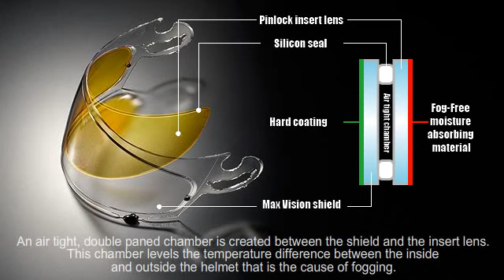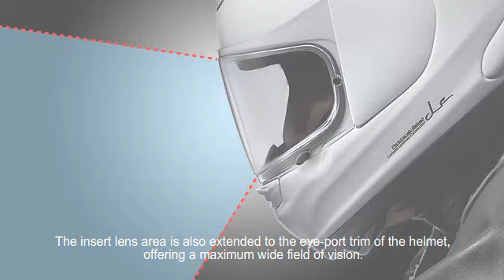ARAI přilba-pinlock-Mlžení plexi